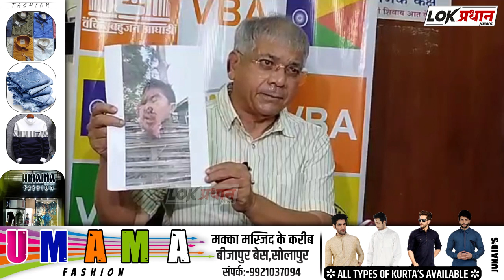हिंदुत्ववाद आणि ब्राह्मणवाद पेरण्याचं काम RSS व भाजप करत आहे